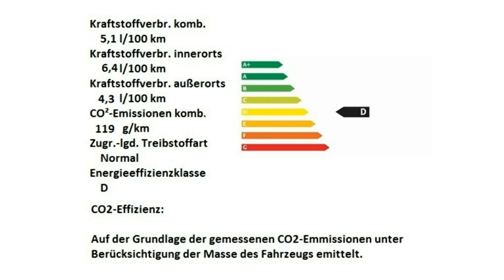Fiat 500 1 2 8V Lounge 0J471668 Motor Village Berlin jetzt Stell.